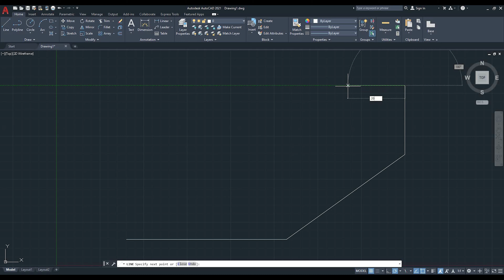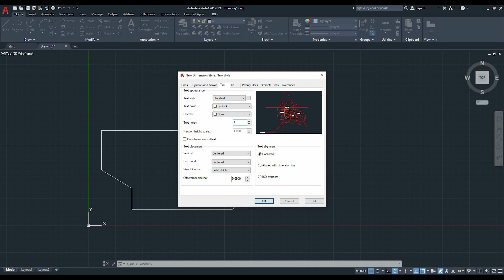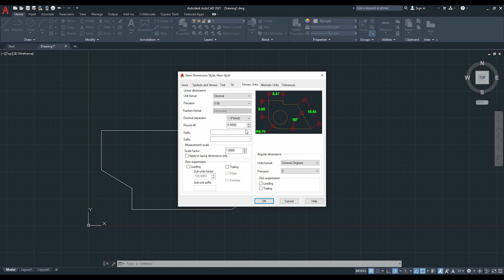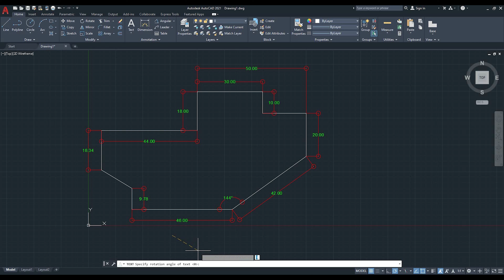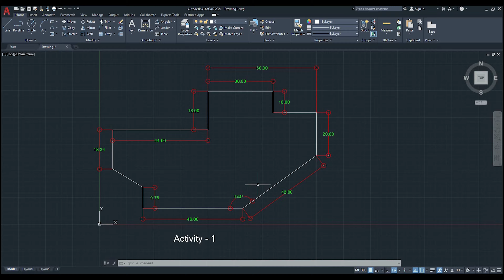AutoCAD Basic tutorial for Beginners | Simple Drawing with Dimensions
Soundtrack : Ikson - Paradise